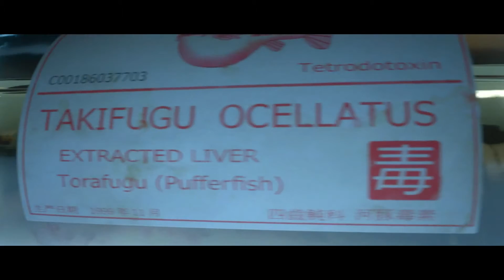Hitman #2 : Fin du didacticiel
Gros gros coup de coeur pour se jeu ! On se retrouve pour la suite du didacticiel de Hitman ! :D Un peu plus difficile par contre :x

Si vous souhaitez voir des vidéos sur un jeu, n'hésitez pas à le proposer dans les commentaires !

Comme d'habitude n'hésitez pas à donner votre avis en commentaire, à aimer, partager et surtout à vous abonnés, n'oubliez pas que c'est grâce à vous que cette chaîne avance et plus vous serez là pour me soutenir plus loin ira cette chaîne !

Bon visionnage !

PSN ► Nesfux-Youtube
Steam ► Nesfux
Origin ► Nesfux
Curse ► Nesfux

▂▃▅▆█ Matériel et logiciel utilisés █▆▅▃▂

Intel I5-6600K 3,50GHz (4,30GHz OC)
RAM 20,00 Go DDR4
Nvidia GeForce GTX 1070 8Go (Et ouais ma gueule)
Asus PCE-AC56 Wireless-AC1300

Acer Switch 10
Intel Atom Processor Z3735F 1,83 GHz
Ecran tactil Multi-Touch LCD
RAM 2,00 Go DDR3

Gimp

Razer DeathStalker
Razer Taipan
Blue Yeti

Playstation 4
Playstation 3

Siège Gaming Monza - Vert et noir

Network : BroadbandTV